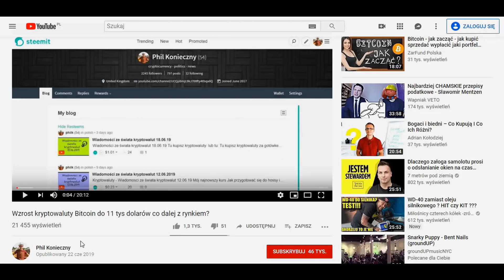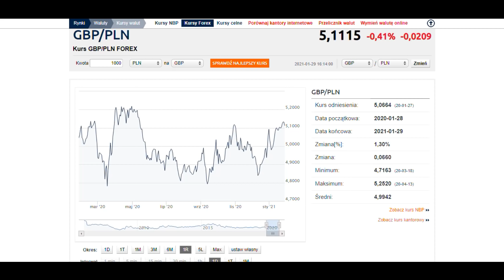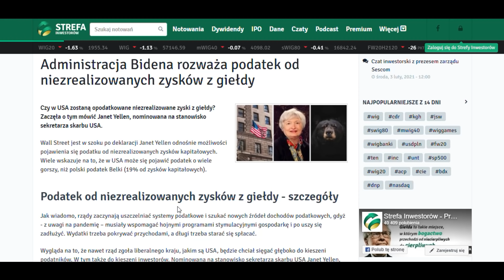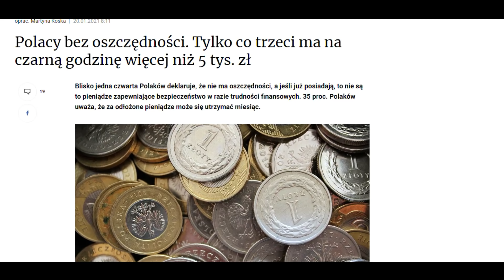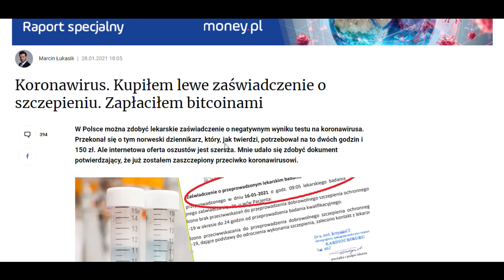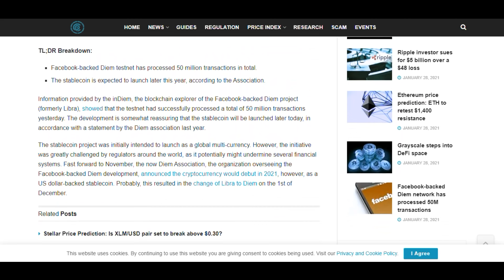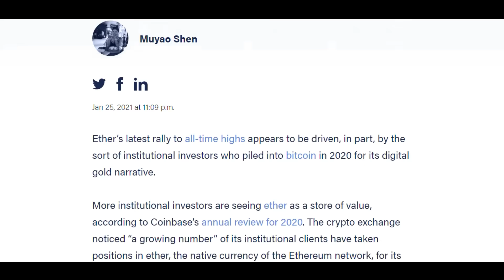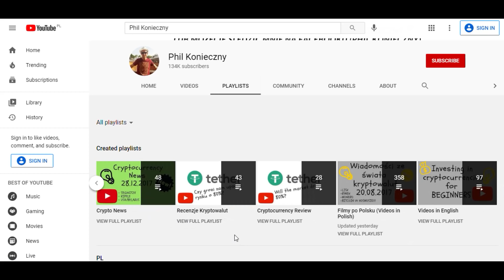Wiadomości ze świata kryptowalut 30.01.2021